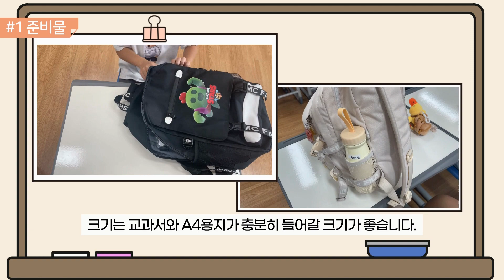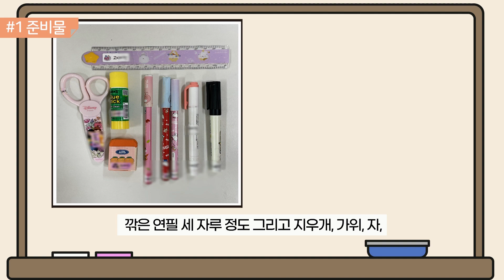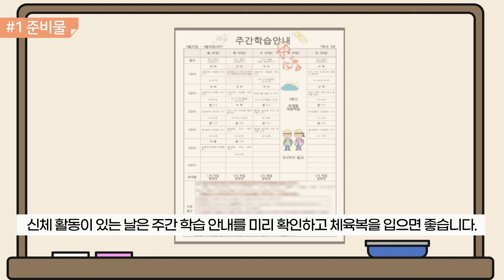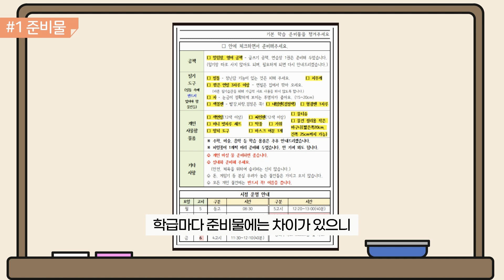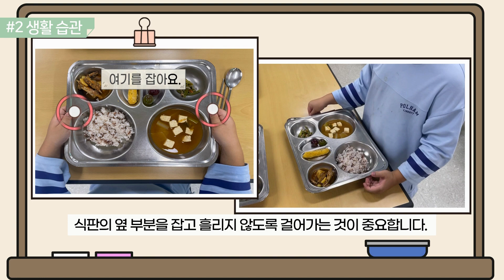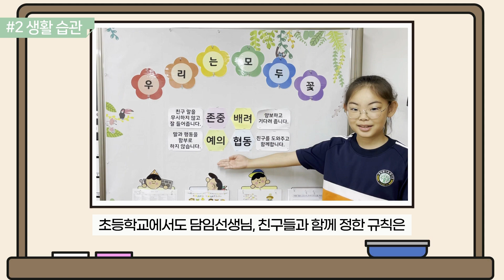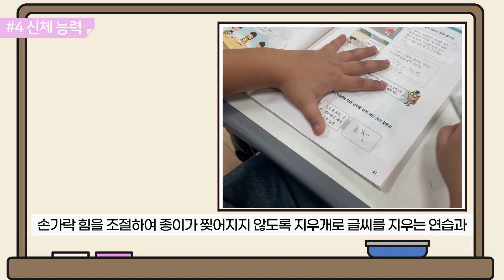자신만만! 나는 준비된 1학년(1학년 선생님이 알려주는 초등학교 입학 준비)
유치원 및 초등학교 선생님이 직접 개발한 콘텐츠입니다.
유치원 놀이, 가족놀이, 동화, 2022 개정교육과정  초등 저학년 통합교과 연계자료!
배움을 잇는 사계절 유초이음 놀이터 콘텐츠 많은 시청 부탁드립니다.